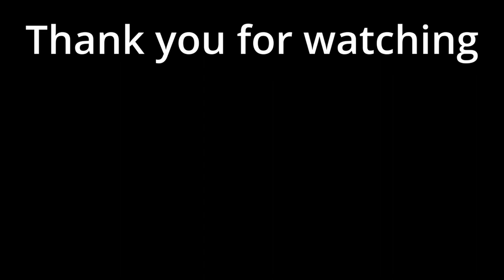Alien Isolation, Coolet system, looking for med kit.